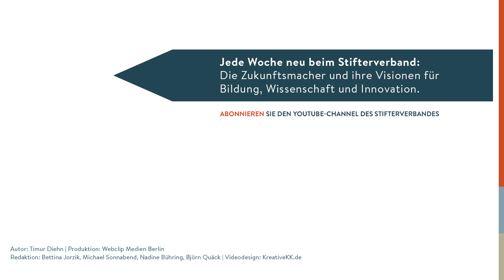Janina Sundermeier: Wie simulieren Universitäten Start-ups?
Was braucht jemand, der ein Unternehmen gründen will? Erst einmal ein gewisses Maß an Selbstüberschätzung. Denn rein statistisch stehen die Chancen, mit einem Start-up erfolgreich zu sein, nicht zum Besten. Janina Sundermeier vom Digital Enterpreneurship Hub an der Freien Universität Berlin kennt die Gründerszene und hat schon Hunderte Studierende begleitet, die den Schritt in die Selbstständigkeit gewagt haben. Interdisziplinäre Teams sind für Start-ups das A und O. Aber wenn zum Beispiel Literaturwissenschafler und Betriebswirte zusammen ein Projekt starten, lässt sich das oft holprig an ...

Autor: Timur Diehn
Produktion: Webclip Medien Berlin
Redaktion: Michael Sonnabend, Nadine Bühring, Björn Quäck
Videodesign: kreativekk.de
für den YouTube-Kanal des Stifterverbandes